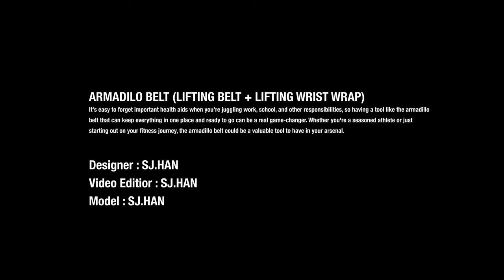Armadillo Belt : Portable GYM Supporting Tool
Armadillo belt would be a helpful tool for busy individuals who prioritize their health and fitness but may struggle to remember all the necessary aids when heading to the gym. The fact that the belt can be rolled and folded for easy storage and transportation is a convenient feature. Additionally, the inclusion of lifting wrist straps could be beneficial for individuals who engage in weightlifting or other similar exercises that require additional support. Overall, this product seems like it could be a useful tool for individuals looking to streamline their gym routines and ensure they have all the necessary aids on hand.